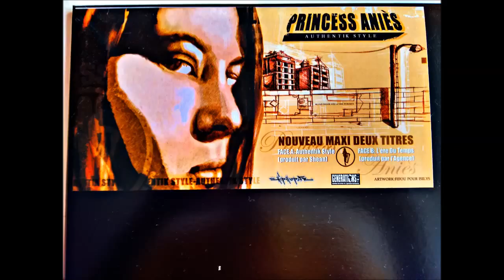L'ère du Temps (Princess Aniès)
PRINCESS ANIÈS : "L’ÈRE DU TEMPS"
Produit par L'AGENCE
Voix additionnelles : ATIS & TEPA